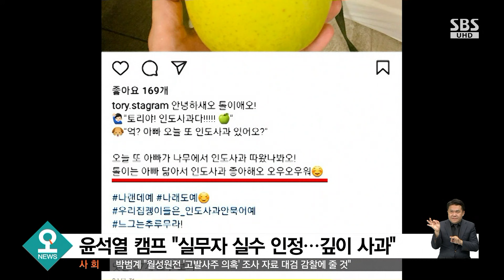윤석열 캠프, '반려견 사과'로 또 논란…이준석도 "참담" / SBS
전두환 씨 옹호 발언으로 당 안팎의 비판을 받고 사과한 국민의힘 윤석열 대선 경선 후보가 어젯밤(21일) 올린 SNS 사진으로 또다시 논란의 중심에 섰습니다. 반려견에 사과를 주는 사진인데, 윤석열 캠프는 실무자 실수였다면서 게시글을 삭제하고 사과했습니다.
백운 기자입니다.